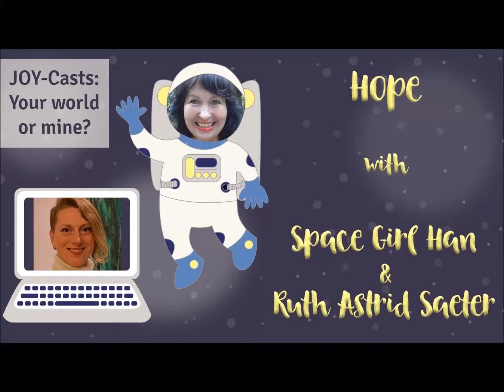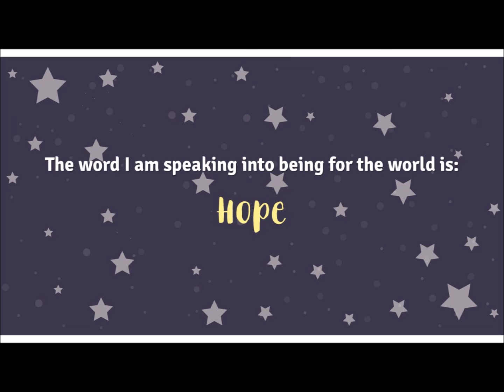Hope (with Ruth Astrid Saeter)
In this Joy-Cast Space Girl Hannelie and Ruth Astrid explore climate change, conscious living, circular economy, dreaming, to stay curious and ask questions, and much more.